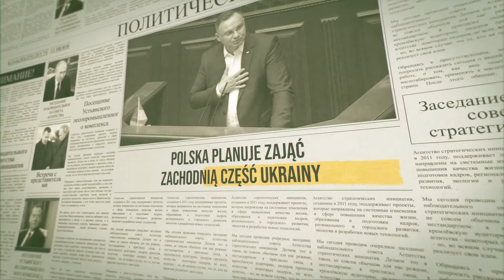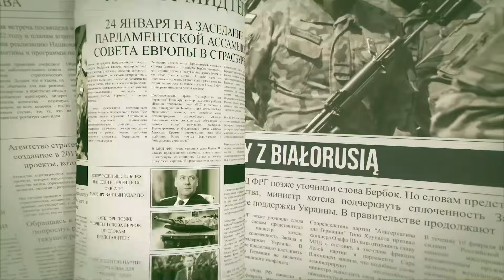Inauguracja prezydenta Rosji Władimira Putina | polski lektor || Kanał Polityczny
Podobają Ci się nasze programy? Wesprzyj Kanał Polityczny na Zrzutce